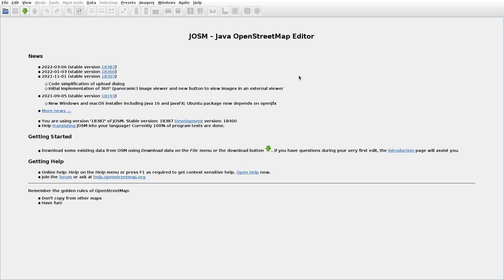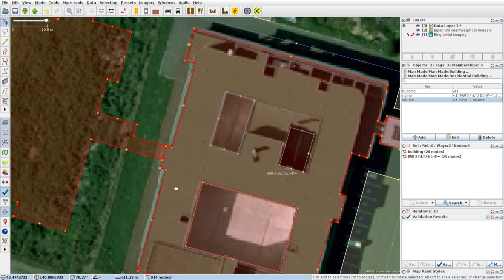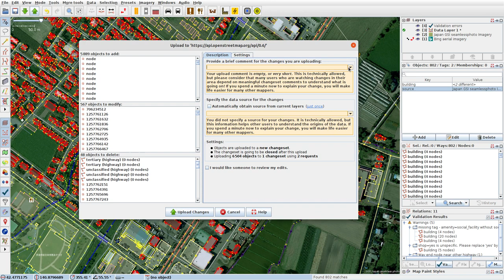JOSMrec1050 2022 03 21